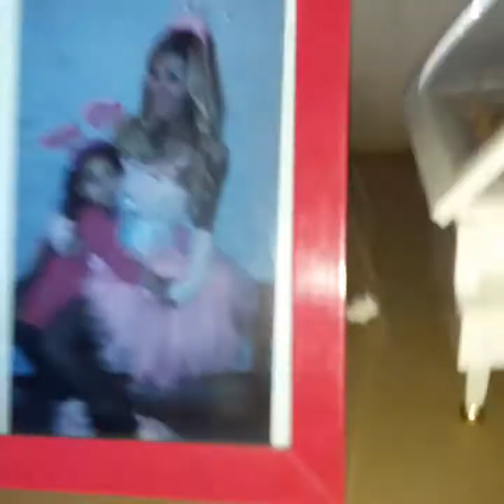RETO | en un rincón de mi casa - podran soportarlo? Mi madre me bromea con comida FALSA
En éste video pase casi 24 hs en un rincón de mi casa RETO superado. Espero que les guste fue realizado con mucho amor para ustedes chunitos y chunitas . Dejen en comentarios que otros videos les gustaria que haga!